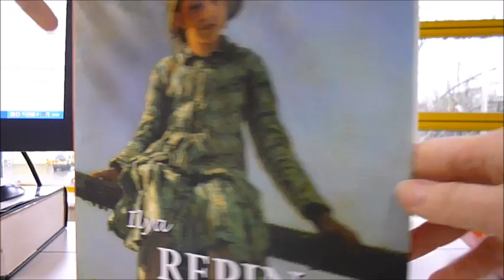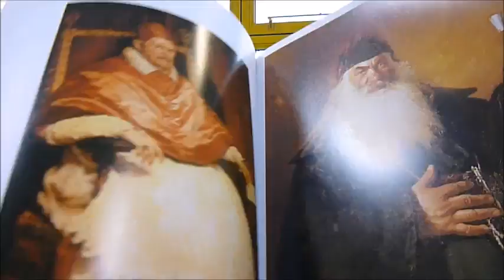ILYA REPIN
GRIGORI STERNIN & J. KIRILLINA    Book Number: 77394    Product format: Hardback

We are ashamed to say that, among the thousands of books that appear on our shelves, we had never before particularly taken note of Ilya Repin. Until now, that is. Here are a huge number of the works of a leading Russian painter and sculptor who was most famous for his involvement with the Itinerant Movement, and they are stunning. These avant garde artists rebelled against the formalism and tradition of the official Academy of Fine Arts and championed the ideals of liberty, equality and fraternity. Repin's most powerful works, for example the eye-popping Ivan the Terrible and His Son Ivan on November 16th 1581, expressed great psychological depth or, as with Barge Hawlers on the Volga, which exposed tensions within the civil order, strongly condemned those who exploit others through inhuman labour, and celebrated the dignity and fortitude of human beings. This magnificent volume invites you to discover the wonderful chefs d'oeuvre of a progressive realist painter whose work would eventually come to define and influence social artistic movements of the future. There are also telling portrayals of many great men of that time, such as Mussorgsky, Borodin and Tolstoy. 199 very large format pages in superb colour. 9½" x 11½".